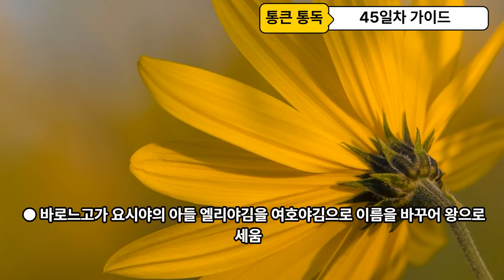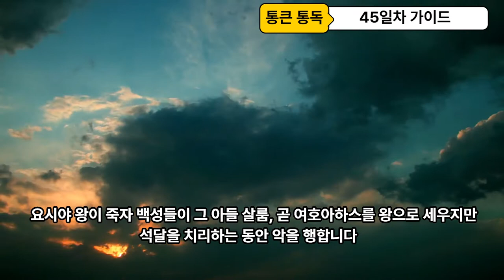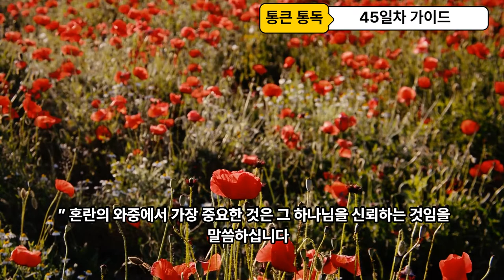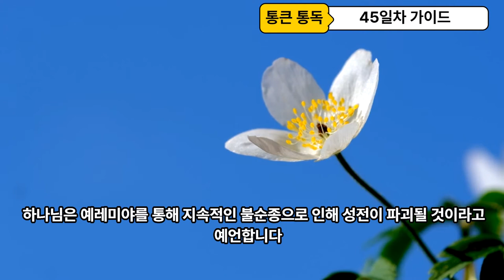90일 통큰통독 45일차 통독 가이드